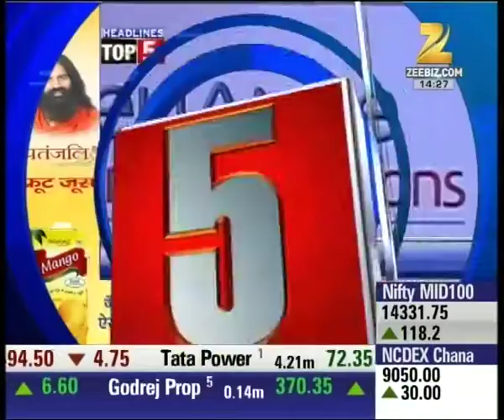Trade with high rise in Indian market, Nifty crosses 8,550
Trade with high rise in Indian market, Nifty crosses 8,550. Watch complete news story of Headlines and stay updated with the latest trends and statistics in the stock market, commodity market and share market!